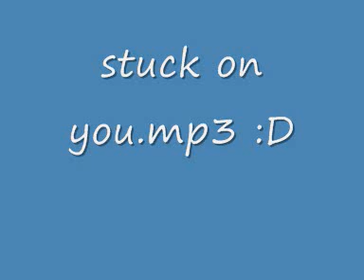Stuck on you - Mark Oh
lyrics:

Ive got this feeling down
Deep in my soul
That I just cant lose
Guess, Im on my way
Needed a friend
And the way I feel now I guess
Ill be with you till the end
Mighty glad you stayed
Im stuck on you
Been a fool too long I guess
Its time for me to come on home
So hard to see
That a woman like you could wait
Around for a man like me
Oh, Im leaving on that midnight train
And I know just where Im going
Ive packed up my troubles
And Ive thrown them all away
Because this time little darlin
Im coming home to stay

Needed a friend
Im mighty glad you stayed